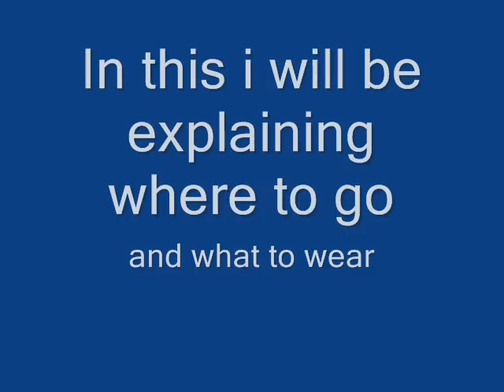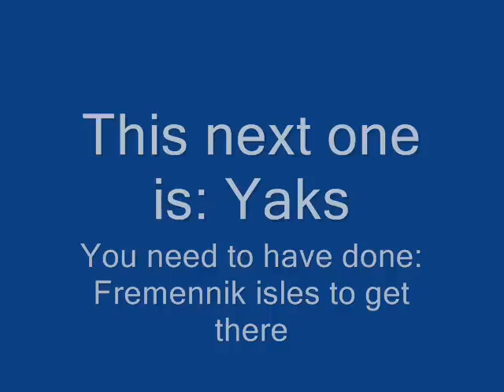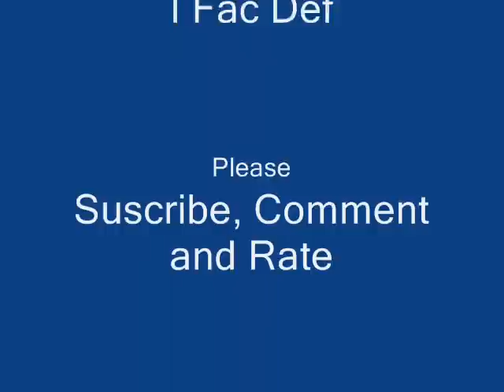Str and Range Training Spots (RS)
Good places to train and make cash =D

All comments by others are their own and I do not take responsibility for their actions. Consider this, free advertising
I did not create this music, you can purchase their albums off please consider this free advertising

rs elvewatford
range of ish dueling vid i vmser i i ayzee i defil3d kids ranqe elvemage i kasoy i fuzzy002005 zezima uloveme the old nite 45 46 passed away died runescape cancer jagex views comments subsribe coventry uk england msn jagex usa amercia pk vid bounty hunter range of ish pk vid 13 bounty hunter pking vid rs jagex p2p magic f2p p2p zezima kdis ranqe soz owned ishybadboy ishybadboy range of ish dark bow bh bs not bounty hunter rs 1 def defence 1 bloodhoun34 bloodhoun rif tiny pupet elvemage elvemage elvemage pk vid 1 Nercychlidae elvemage Elvewatford on youtube is elvemage and his runescape name Wolfex16!KIDS RANQE PURPLE 0WNZ ZEZIMA N0VALYFE PHAT LURE OWNAGE RUNESCAPE WILDY WILDERNESS ELVEMAGE ELVEMAGE RUNESCAPE PKING RUN3 4RR0WPK OWNAGE MAIKEL PRO I MAHATMA I EVO BLOODHOUN34 KIDS RANQE KRAZYFAKEN RUNESCAPE PKER RUNESCAPE PKING INTIATE PURE 99 STR MAGE RANGE OBBY MAUL WICKED MAUL FIRE CAPE P00NAGE I KASOY I ELF MAGE PKA OBBY MAUL MAULER EDGEVILLE POONAGEkids ranqe elvemage purple 0wnz bloodhoun34 runescape pking wild pker ownage zezima phat lure KIDS RANQE PURPLE 0WNZ ZEZIMA N0VALYFE PHAT LURE OWNAGE RUNESCAPE WILDY WILDERNESS ELVEMAGE ELVEMAGE RUNESCAPE PKING RUN3 4RR0WPK OWNAGE MAIKEL PRO I MAHATMA I EVO BLOODHOUN34 KIDS RANQE KRAZYFAKEN RUNESCAPE PKER RUNESCAPE PKING INTIATE PURE OWNAGE LURE PHAT 99 1337 PWNAGE PKING PKERS PK PARTYHAT ZEZIMA N0VALYFE RUNESCAPE WILDY BARRAGE ANCIENTS LURING BLOODHOUN34 I Mahatma I, Stonecoldpkr,P0ke N Die2, Sourpatchk1d, Krazyfaken, Kids Ranqe ,
1 Pure Devil, Evilsexc, Dizzy Mauler, I Shonomercy, E4t F0od Nub, Im Easy Xp, Iminsan3, Pure insan3, and
strength hybrid barrage blitz burst 99 range mage krazyfaken finnald party hat phat set rich staker best runescaper runescape 100m 100B 1b 99 magic party best drop party 99 range 99 str 99 def 99 atack